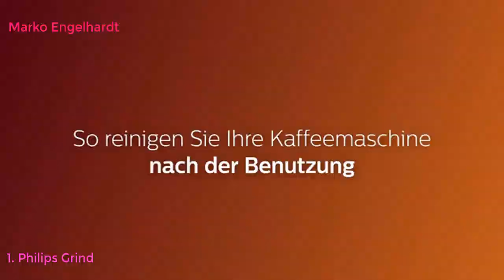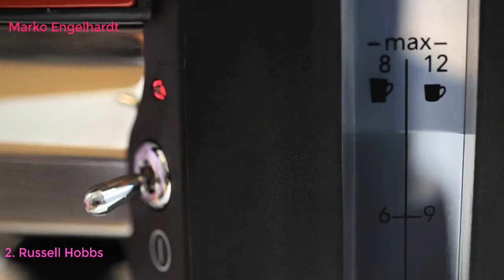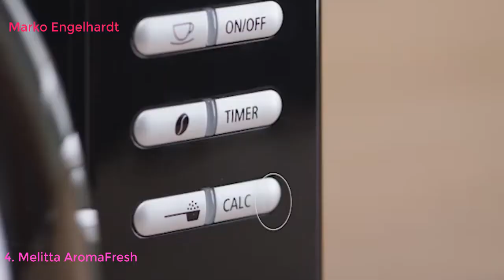Top 10 Best Filterkaffeemaschinen in Deutschland 2021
Top 10 Best Filterkaffeemaschinen in Deutschland LINK
Philips Grind und Brew HD7769/00 Filterkaffeemaschine (mit Mahlwerk, Timer, doppeltes Bohnenfach) edelstahl/schwarz
Russell Hobbs Kaffeemaschine Retro rot, bis 10 Tassen, 1,25l Glaskanne, Brüh- & Warmhalteanzeige im Retrodesign, Abschaltautomatik, Warmhalteplatte, 1000W, Vintage Filterkaffeemaschine 21700-56
Philips Cafe Gourmet HD5408/10 Filter-Kaffeemaschine (1300 W, Direkt-Brühprinzip) weiß
Melitta AromaFresh 1021-01 Filter-Kaffeemaschine mit integriertem Mahlwerk, ca. 10 Tassen, schwarz
Philips HD7546/20 Gaia Filter-Kaffeemaschine mit Thermo-Kanne, schwarz/metall
Melitta Easy Kaffeezubereiter, Schwarz
SEVERIN KA 9234 Kaffeemaschine (Für gemahlenen Filterkaffee, 8 Tassen, Inkl. 2 Thermokannen) schwarz
Bosch TKA6A044 ComfortLine Filterkaffeemaschine, Aroma+, Aromaschutz-Glaskanne, Auto-Off wählbar, abnehmbarer Wassertank, 1200 W, rot
Melitta Caffeo Solo E950-111, Macchina da Caffè Completamente Automatica Slim con Funzione Pre-Infusione, Color Argento
Glastal Glas Cold Brew Dripper 600ml/4 Tassen Kunststoff & BPA-frei Cold Drip Kaffeebereiter aus Borosilikatglas und 18/8 Edelstahl Einstellbare Coffee Maker für Kaltgebrühten Kaffee und Tee